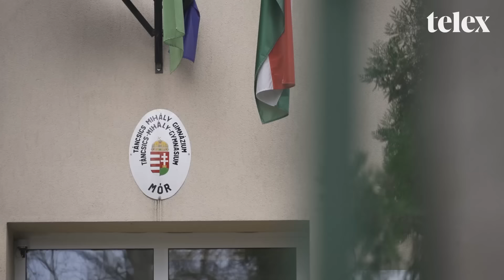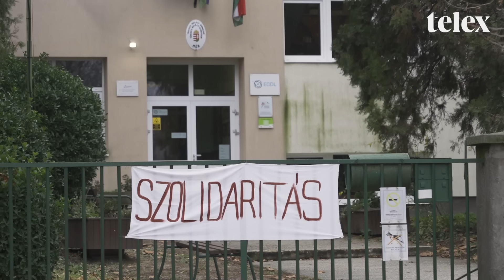Egy iskola, ahol egyetlen tanár sem sztrájkol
A móri gimnázium tanárai közül senki sem sztrájkol, még az sem, aki egyetért a sztrájkok céljaival. Van, aki szerint a tanárok meg vannak félemlítve, de olyan is, aki szerint ilyen válságos időszakban nincs helye a túlzott liberalizmusnak.